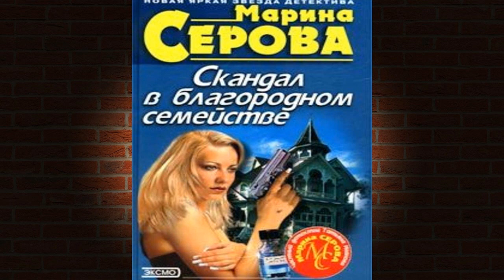Скандал в благородном семействе "Детектив" (Марина Серова) Аудиокнига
⛔⛔⛔Прослушать и скачать целиком Аудиокнигу "Скандал в благородном семействе" можно
Описание книги
У частного детектива Татьяны Ивановой все дела непростые. Но это… Несколько дней, забывая перекусить, почти не имея времени вздремнуть, мечется она по городу в поисках того единственного человека, который мог отравить известную бизнес-леди Инну Россову. Но кто он? Как попал на презентацию в ее роскошный особняк? И по каким причинам пошел на убийство? С огромным трудом вычислив его имя, Таня понимает: нет у него никаких мотивов для преступления. Но тогда кто подсыпал цианид в роковой бокал с шампанским? В конце концов, Татьяна находит и причину, и виновника, но… отпускает убийцу на свободу! И снова идет за ним по пятам…

Чтец:Ольга Бабурина
Правообладатель:ЛитРес: чтец, Научная книга, Ольга Бабурина